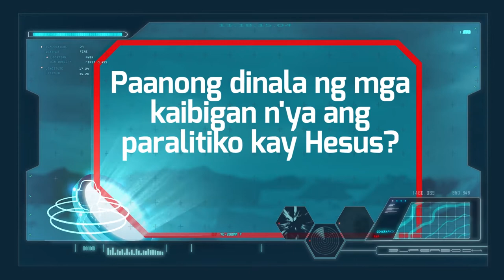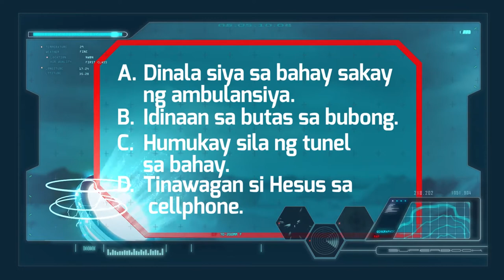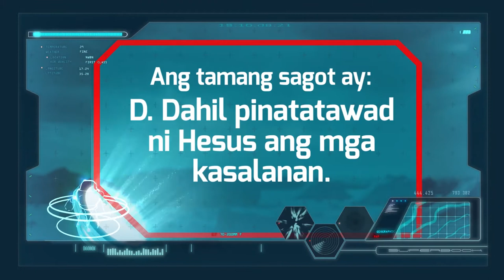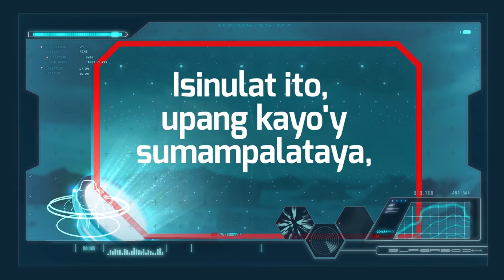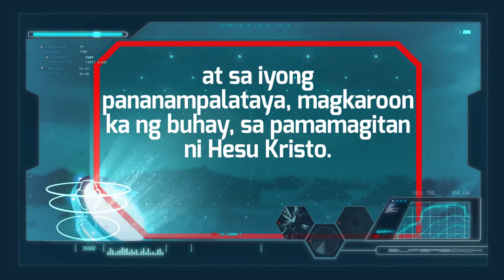Bible Background: The Miracles of Jesus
Today, pag-uusapan natin ang mga amazing miracles ni Jesus at matututunang walang imposible sa Kanya! Tawagin na ang buong family at manood ng Superbook Bible Background! MiraclesOfJesus 😊